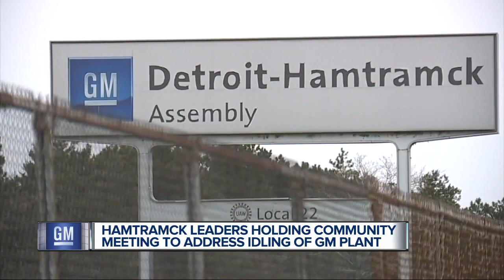Town hall meeting set to discuss Detroit Hamtramck General Motors plant closing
Mayor Karen Majewski of Hamtramck says during the 1980s General Motors demolished their Poletown neighborhood of hundreds of homes, business and churches to make way for a new production plant that is now set to close next year.  All stakeholders are invited to attend a Town Hall Meeting Saturday at 9:30am at the Hamtramck Public Library, 2360 Caniff.